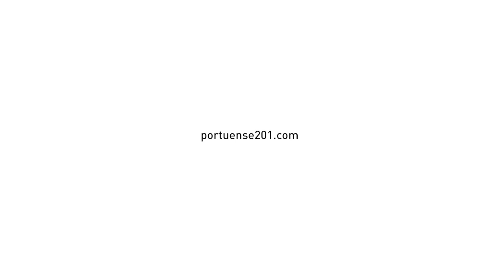PORTUENSE201 openstudios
in occasione di Open House Roma 2014

Label201 / Dugong Production / Archema Studio /
WOW Architettura e Design / Quandoo / Bottega d'arte LoDa

SPECIAL EVENTS:

Label201 : Opening mostra AFFINITÀ ELETTIVE
A cura di Abbiatici_Levy

Cortile #01 -- in the box : Proiezione video prodotti
da Dugong Production

Cortile #02 : Concerto Jazz by
Gianluca Figliola /Domenico Sanna / Marco Valeri

WOW Architettura e Design + SOLO

Portuense201 nasce all'interno di un borgo rimasto invariato nel tempo, un comprensorio costruito intorno al 1910 che era adibito a vaccheria, stalle e latteria.
Ora, grazie al recupero in atto da qualche anno, è stato trasformato in una zona dedita alla cultura e alla creatività, un luogo dove varie professionalità si incontrano e interagiscono.

In occasione di Open House Roma 2014, durante la serata del 10 Maggio, gli studi di Portuense201 aprono le loro porte al pubblico: Label201, Dugong Production, Archema Studio, Wow Architettura e Design, Quandoo e la Bottega d'arte LoDa.
Sarà possible entrare e visitare gli studi, che per l'occasione esporranno i loro lavori, e scoprire allo stesso tempo una parte di Roma nascosta, una zona di inzio secolo abitata da contadini e artigiani.
Nel cortile, all'interno di una sala proiezioni, gli spettatori potranno visionare una selezione degli ultimi lavori prodotti dalla Dugong, casa di produzione specializzata in Art house films.
Inoltre in esposizione all'interno dello spazio di WOW Archtettura e Design, una selezione di opere dello street artist SOLO.

In concomitanza con l'evento, Label201 inaugura la mostra AFFINITÀ ELETTIVE - La distanza è pari a zero e ad infinito, a cura di Abbiatici_Levy. La mostra ricrea un'ipotetica collezione privata, abitata con coppie di lavori scelti sulla base dell'affinità estetica e/o concettuale tra opere e artisti. Cinque le coppie di artisti: Stefano Canto e Shilpa Gupta, Delphine Valli e Joe Webb, David Casini e Naoya Takahara, Federica Luzzi e Paolo Canevari, Luca Coclite e Robyn Penn.

Ad accompagnare la serata il concerto del trio jazz composto da Gianluca Figliola (chitarra), Domenico Sanna (organo) e  Marco Valeri (batteria), che in occasione dell'evento suoneranno brani tratti dalla tradizione afroamericana, eseguendo standards di Cole Porter, Thelonious Monk, Miles Davis e John Coltrane.